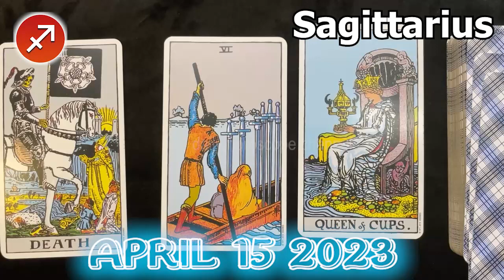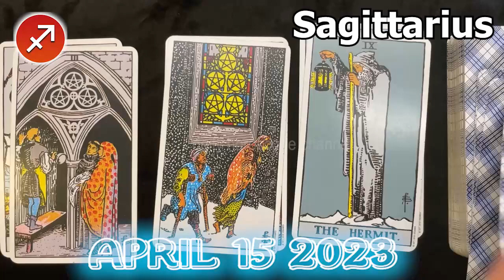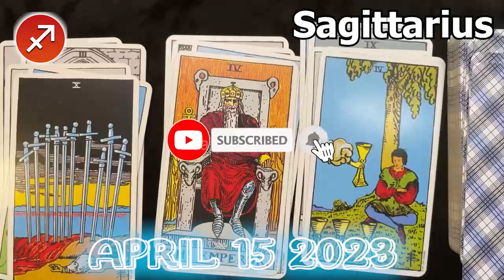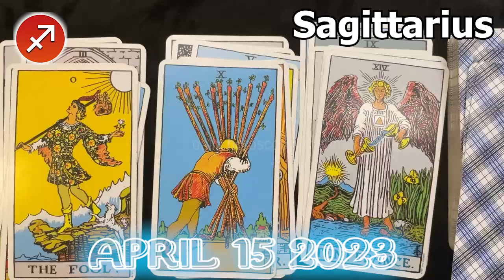❎ HOROSCOPE FOR TODAY ❎ SAGITTARIUS DAILY HOROSCOPE TODAY April 15 2023 ❎ horoscope tarot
Sagittarius Horoscope April 15, 2023
Daily horoscope Sagittarius 15 April 2023
Horoscope Sagittarius April 15, 2023